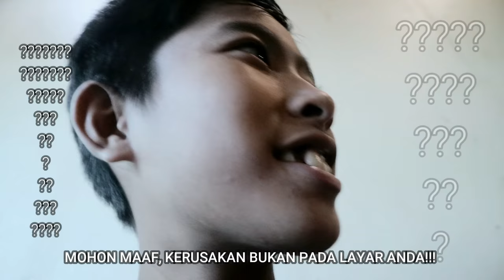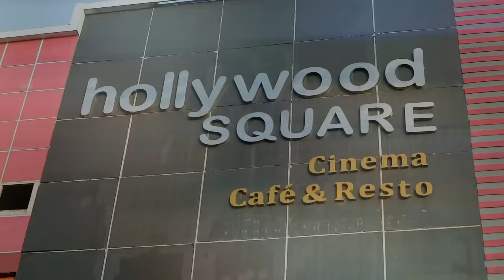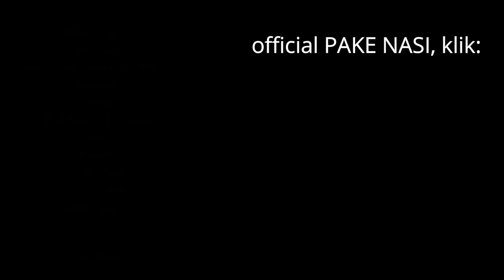Dibalik Layar Video Klip PAKE NASI | AKUVLOG 8 ✅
Inilah proses pembuatan video klip pake nasi, lagu ini adalah lagu dari KENDARI HIPHOP VANGUARD yang menurut saya sangat menarik dan tertarik untuk me remake dan berkolaborasi dengan KHV, dan dalam pembuatan video klip ini, saya dibantu oleh Yoel Zakka selaku director dan editor video klip ini, dari KOHEO FILMS Kendari, dan juga dibantu oleh Eggy Santoz.

Pembuatan video klip ini berjalan sekitar 3 hari, lokasi-lokasi yang kami pakai adalah di KTOZ Town Square, Hollywood Square Kendari, MTQ Kendari, dan ada juga scene pada saat saya menikah hehehe...

Thanks untuk para sponsor terutama Double C Kendari, kalian semua luar biasa, dan salam hormat dari saya hehe, dukung saya agar terus bisa berkarya di Youtube, amin ya rabbal alamin...